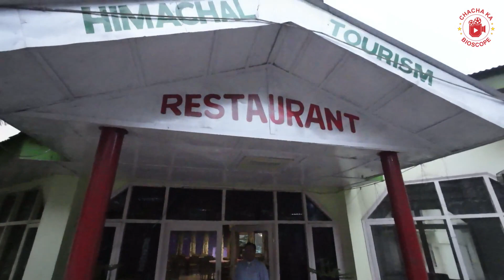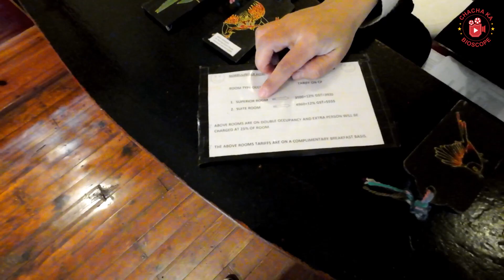Dharamshala Places to Visit Travel Guide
Dharamshala Best Places to Visit | Stay |Dharamshala One Day Tour | Travel Guide | Himachal Tourism

Dharamshala Best Places to Visit Stay One Day Tour | Travel Guide | Himachal Tourism

CHACHA KA BIOSCOPE
Bioscope - An old word for a movie camera or movie projector (= a device for showing movies on a screen)

Mata Vaishno Devi Yatra 2023 | Vaishno Devi Tour Plan Yatra Guide | Horse Ride | Helicopter Ticket EP-6

Mini Goa in Punjab WOW Unexplored Punjab Beautiful Place to Visit Near Delhi to Full Entertainment EP-8

Dalhousie to Chamba via Bhalei Mata Mandir and Shri Chamunda Devi Mandir Chamba Himachal Pradesh EP-12